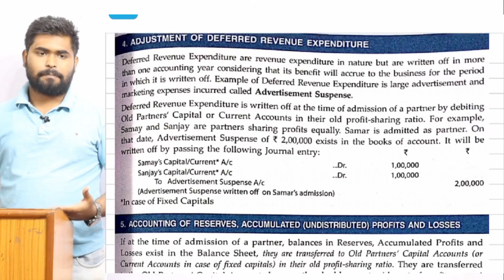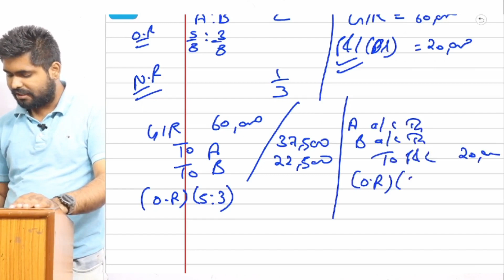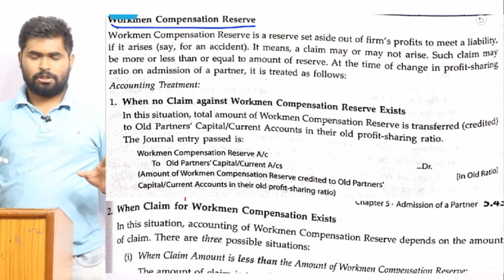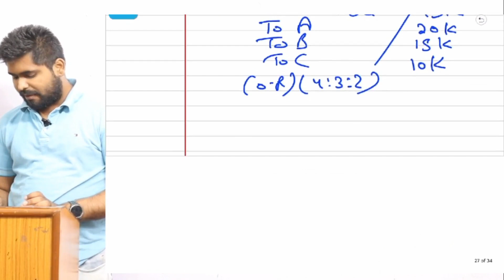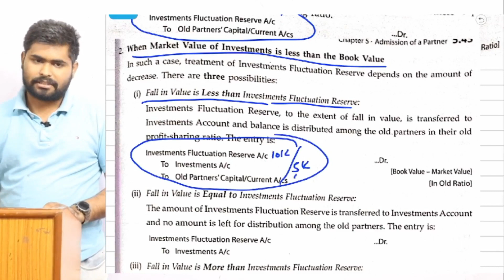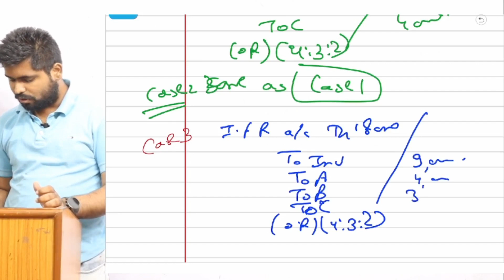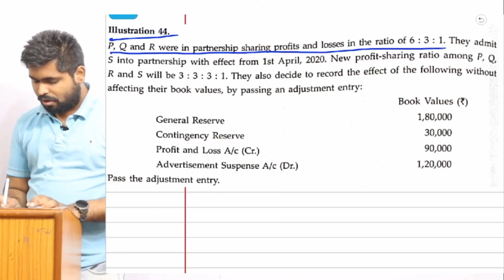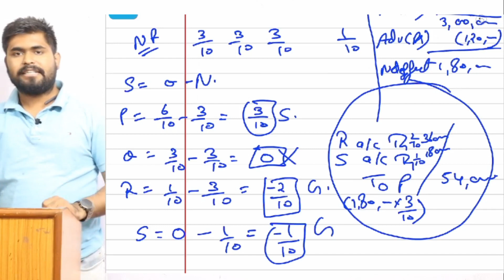P-9 Adjustment of Deferred Revenue Expenditure Reserves & P&L| Admission of a Partner|12th Accounts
12th Accountancy
TS GREWAL / Sultan Chand SCS / CBSE / NCERT / RBSE / Double Entry Book Keeping / NIOS / DK GOEL / VK Publication /

Chapter :- 5 ( Admission of a New Partner)
Topic
Part :- 9

Best Coaching Center in Ajmer. An Educational channel. All subject at Single Channel. CBSE - RBSE - NIOS - MDSU - RSOS.